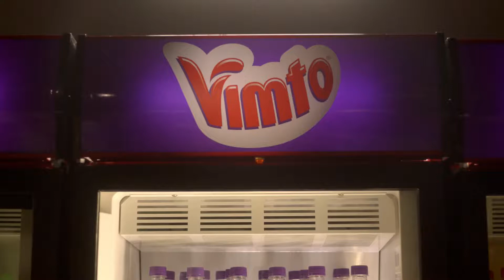Vimto ENG h 264 FullHD 45 sek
Vimto Sparkling TV, Sudan